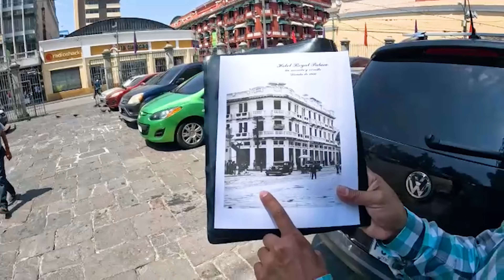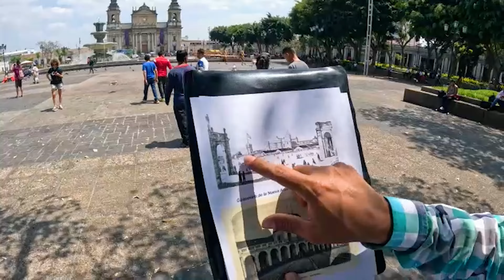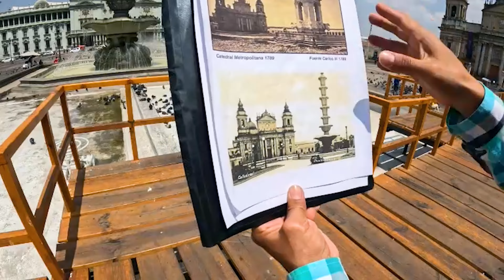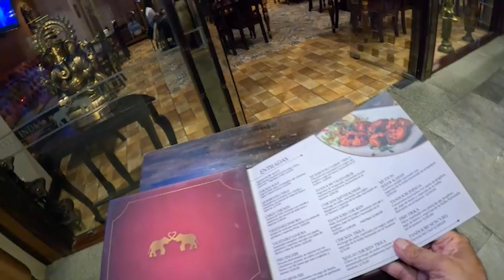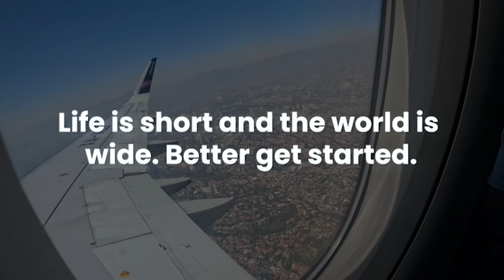Punjabi in Historic Guatemala (Land of Horses, Guns and Women) | Punjabi Travel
Welcome to my latest vlog series, "Punjabi in Historic Guatemala: Land of Horses, Guns, and Women"! Join me on an exhilarating journey through the vibrant landscapes and rich cultural tapestry of Guatemala, where Punjabi traditions intertwine with the storied history of this Central American gem.

In this captivating series, I'll take you on a virtual exploration of Guatemala's ancient Mayan ruins, colonial towns, and bustling markets, offering a unique perspective on the intersection of Punjabi and Guatemalan cultures. From the rhythmic beats of traditional dances to the tantalizing flavors of local cuisine, get ready to immerse yourself in a world where every corner reveals a new adventure.

But our journey goes beyond sightseeing. We'll delve into Guatemala's horseback riding traditions, experience the thrill of indigenous craftsmanship, and celebrate the resilience and strength embodied by Guatemalan women.

Join me as we unravel the mysteries of Punjabi in Historic Guatemala, where every moment is an opportunity to discover the beauty of cultural diversity and the bonds that unite us across continents. Don't miss out on this unforgettable expedition into the heart of Guatemala's past and present.

Travel Vlogging